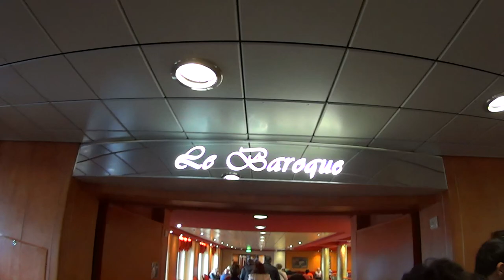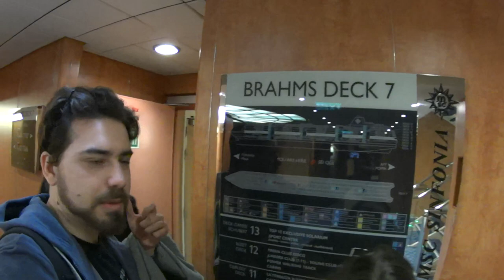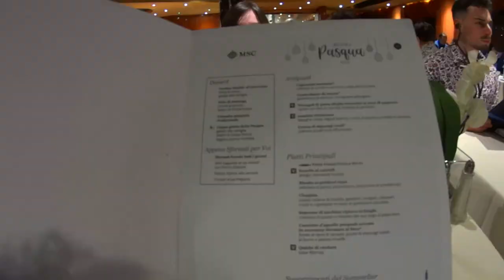VENEZIA: La Partenza - MSC Sinfonia - Giorno 1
HI HI People of Youtube! Questo è il primo giorno della nostra vacanza Pasquale. Siamo partiti da Venezia in direzione della Grecia e della Croazia. Spero ci farete compagnia in questo viaggio!

Un Saluto a  @HumanSafari  dal quale ho preso in prestito il Perro Moment!